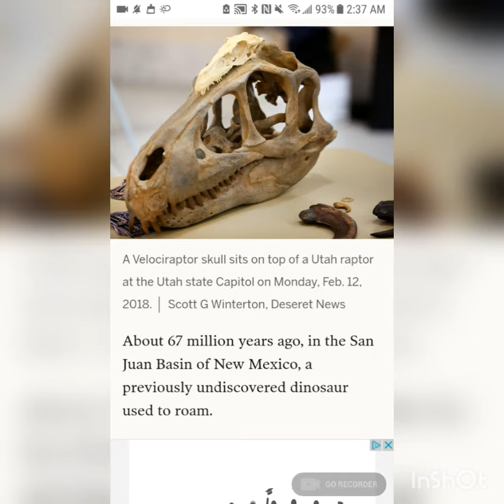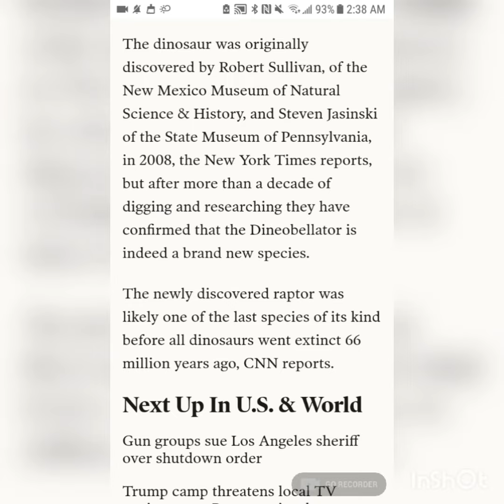dinosaur discovered in New Mexico 2020